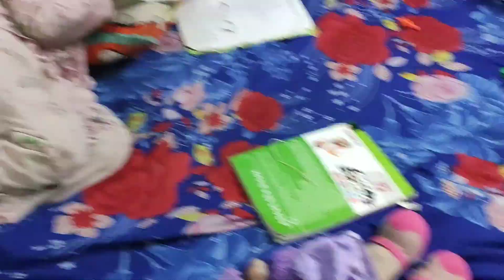किसने किया ये कैसे पता चलेगा। बिल्ला आया और....।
नमस्कार दोस्तों इस वीडियो में आप यह देखेंगे कि बच्चे क्या क्या करते हैं और बच्चे जब भी कुछ गड़बड़ करते हैं और दो बच्चे होते तो वह कभी भी नहीं बताते कि उन्होंने किया है एक दूसरे का नाम लगाते हैं एक-दूसरे को ब्लेम करते हैं और इसके अलावा बच्चे बहुत ज्यादा शैतानी भी करते हैं काव्या भी बहुत छोटी है सिर्फ 4 साल की है लेकिन अगर आप उसकी बातें सुनेंगे तो आप दंग रह जाएंगे और आपको मजा भी बहुत आएगा तो देखिए और इंजॉय कीजिए यह वीडियो.